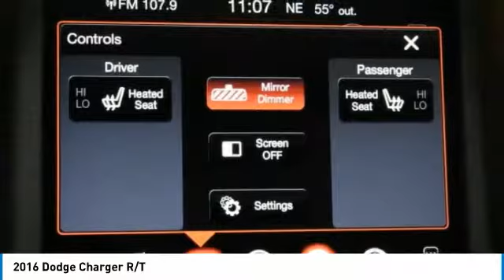2016 Dodge Charger GH312924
2016 DODGE CHARGER Bountiful, UT
Stock# GH312924

Toyota Bountiful
2380 S Hwy 89

2016 Dodge Charger R/T Pitch Black Clearcoat 8-Speed Automatic black Cloth, 5-Year SiriusXM Traffic Service, 5-Year SiriusXM Travel Link Service, Black 1-Piece Performance Spoiler, Black-Edged Premium Floormats, Blacktop Package, Blacktop R/T Badge, Dark Brushed II Interior Accents, Dodge Grille Badge, Gloss Black I/P Cluster Trim Rings, GPS Navigation, HD Radio, Navigation & Travel Group, Performance Steering Wheel, Quick Order Package 29N R/T, R/T Badge, Radio: Uconnect 8.4 NAV, Satin Black Charger Decklid Badge, SiriusXM Traffic, SiriusXM Travel Link, Wheels: 20  x 8.0  Gloss Black Painted Aluminum. CARFAX One-Owner. Clean CARFAX. Recent Arrival!

or stop by Performance Toyota Bountiful at 2380 South Highway 89, Bountiful, UT 84010. We'll Put A Smile On Your Face, Every Customer, Every Vehicle, Every Day!